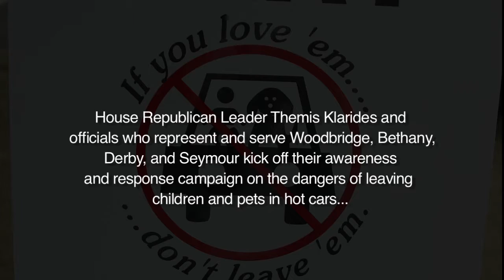Rep. Klarides Kicks Off "Heat Kills" Awareness & Response Campaign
House Republican Leader Themis Klarides and
 officials who represent and serve Woodbridge, Bethany,
 Derby, and Seymour kick off their awareness
and response campaign on the dangers of leaving
children and pets in hot cars. She was joined at this Woodbridge news conference by Reps. Brenda Kupchick and Lezlye Zupkus as well as other municipal officials from the area.